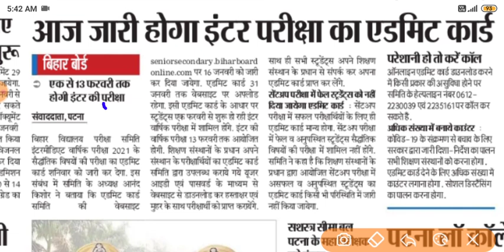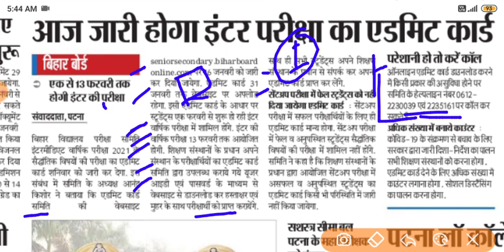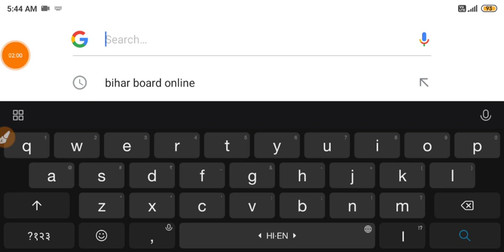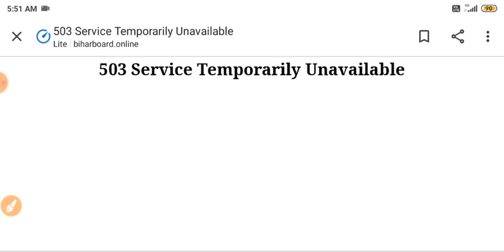Bihar Board 12th Admit Card आज aayega 2021|| इंटर का एडमिड कार्ड डॉनलोड कैसे करें||आ गया admit card